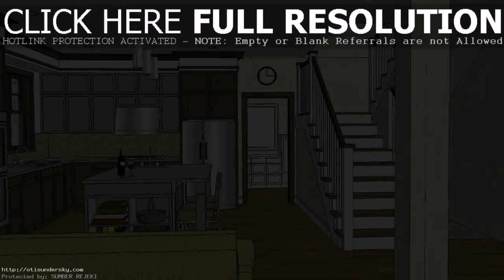Modern Filipino Home Interior Design - DaddyGif.com (see description)